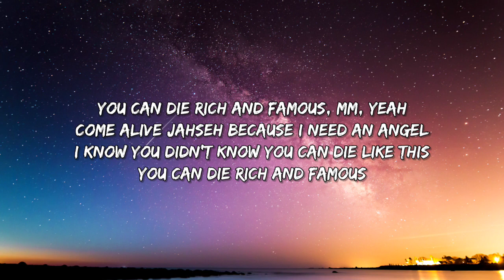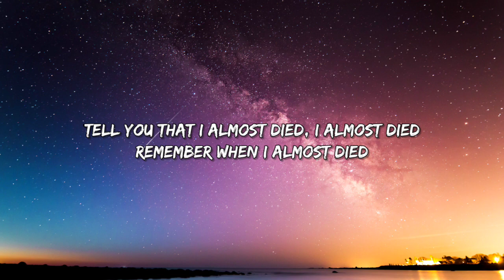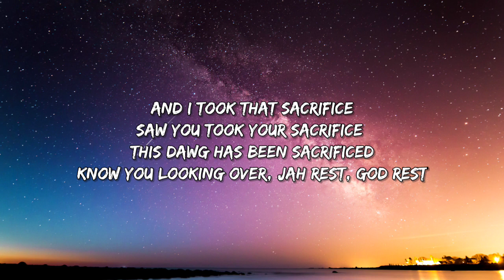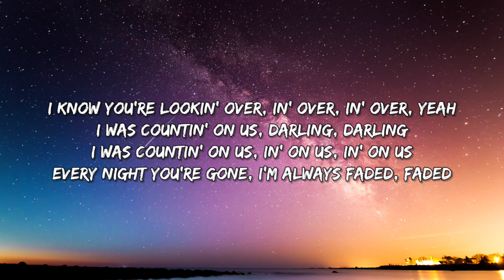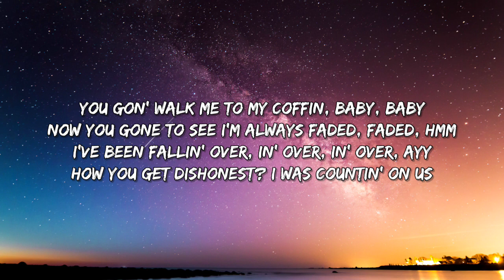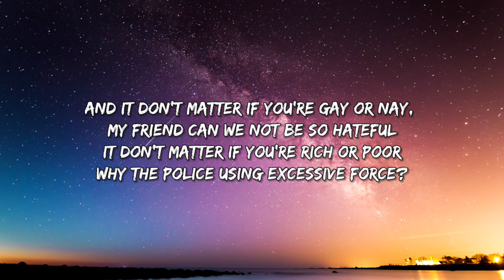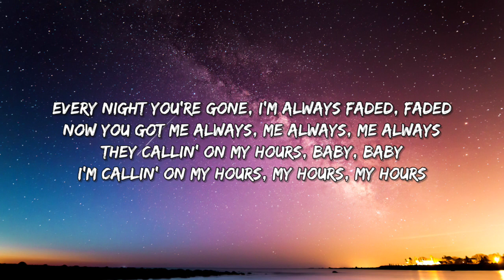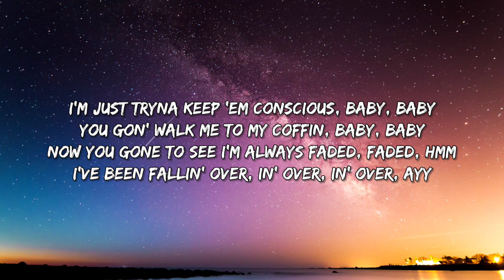Kodak Black - Falling Over [Lyrics] (Tribute To XXXTentacion) 😭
[Lyrics]

[Intro]
100% Juicee

[Chorus]
Come alive Jahseh because I need an angel
I know you didn't know you can die like this
You can die rich and famous
You can die rich and famous, famous
You can die rich and famous, mm, yeah
I know you feeling like you doin' time, my friend
Here we are locked in cages
I hear you can't even read your rights these days
Feeling like kept and laid up
Come alive because I need an angеl
Didn't know that you can die
Who are you to criticizе? Why are we always judging?
Why we always gotta fuss and fight? Can we all do more loving?

[Verse]
Tell you that I almost died, I almost died
Remember when I almost died
For real, for real, I almost died
For real, for real, my soul tired
For real, I put my mind in overdrive
For real, I thought our love could override
And I took that sacrifice
Saw you took your sacrifice
This dawg has been sacrificed
Know you looking over, Jah rest, God rest
I know you're lookin' over, in' over, in' over, yeah
I was countin' on us, darling, darling
I was countin' on us, in' on us, in' on us
Every night you're gone, I'm always faded, faded
Now you got me always, me always, me always
They callin' on my hours, baby, baby
I'm callin' on my hours, my hours, my hours
And I'm countin' down these hours these days, these days
I'm countin' on my hours, my hours, my hours
They're fightin' for my powers these days, these days
I'm fightin' for my powers, my powers, my powers
I'm just tryna keep 'em conscious, baby, baby
You gon' walk me to my coffin, baby, baby
Now you gone to see I'm always faded, faded, hmm
I've been fallin' over, in' over, in' over, ayy
How you get dishonest?
I was countin' on us

[Chorus]
Come alive Onfroy, aren't you missing something?
Why are we always judging? Can we all do more loving?
It don't matter if you're black or white, my friend
Can we not be so racist?
And it don't matter if you're gay or nay, my friend
Can we not be so hateful
It don't matter if you're rich or poor
Why the police using excessive force?